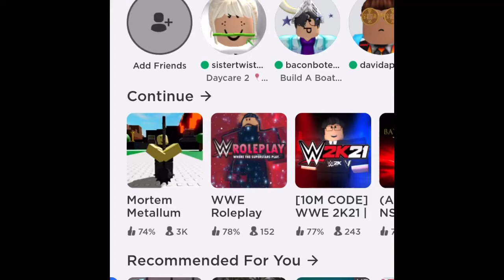How to Make Leatherface/Junior From Leatherface: The Texas Chainsaw Massacre lll (1989) In Roblox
In 1989 Leatherface: The Texas Chainsaw Massacre lll was directed by Jeff Burr Starring R.A Mahaloiff as Leatherface and Kane Hodder as Stunt Man for Leatherface And Viggo Mortensen as Eddie/Tex Sawyer and Ken Foree as Benny and Kate Hodge as Michelle and Willam Butler as Ryan and Joe Unger as Tinker Sawyer and Tom Everett as Alfredo Sawyer and Jennifer Banko as The little girl supposedly being Leatherface’s Daughter and Miriam Byrdnethery as Mama Sawyer and Caroline Willams Returns For A Small Montage as a TV Reporter. Leatherface: The Texas Chainsaw Massacre lll was released on January 12, 1990(USA). Box Office: 5.7 Million USD. MPPA Rating: R. Key Phrase: He Puts The Teeth In Terror.